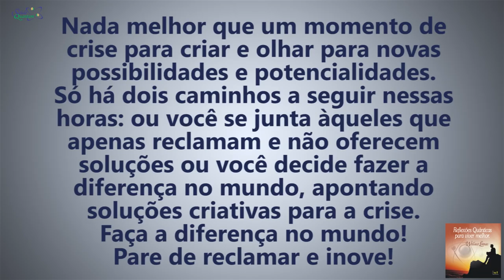Coaching Quântico 084: Na Crise, Não Reclame: CRIE! | Wallace Liimaa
✭✭✭✭✭ Na Crise, Não Reclame: CRIE! Nesse vídeo apresento uma reflexão sobre a importância de ser criativo em um momento de crise. Assista o vídeo e comprove!